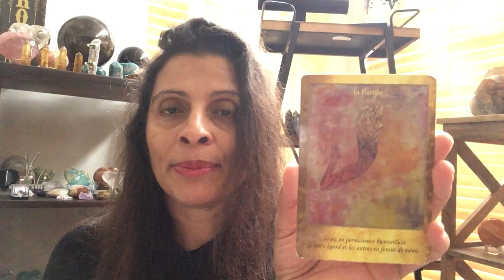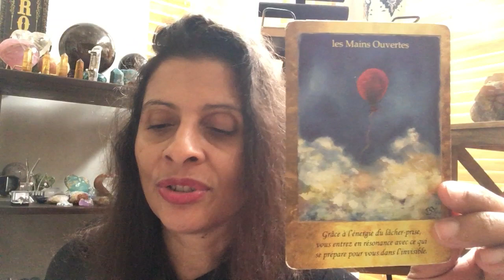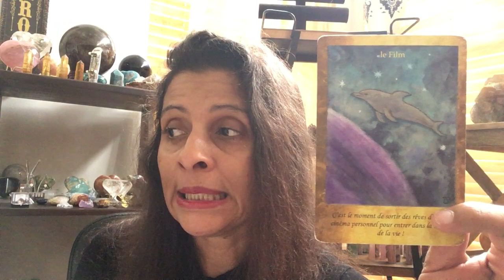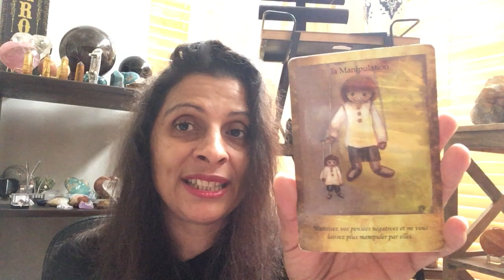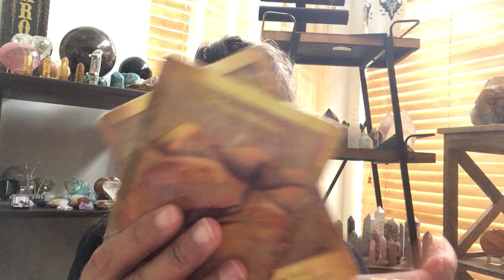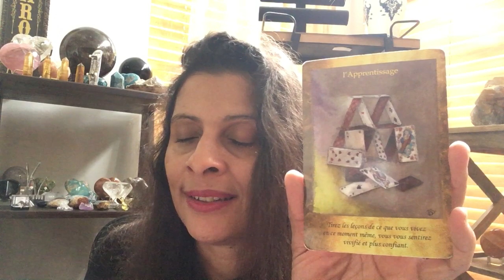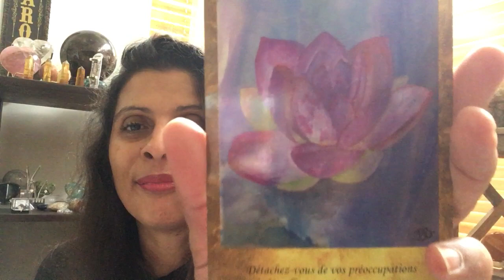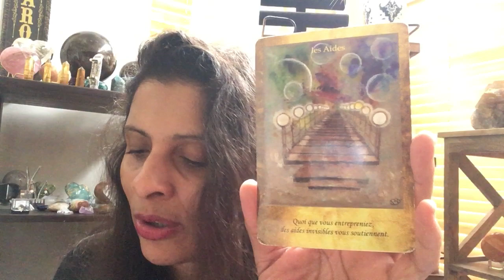L’Univers vous dit aujourd’hui 6 Janvier 2022 🙏🏾💕🙌🏾🥂🍀🌈😊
🙏🏾 Merci à ceux d'entre vous qui ont fait un don à mon PayPal, cela me va droit au cœur ❤️

Emy_Andrea_Creations

Le temps pour chaque signe:

Mes amis les ♑️: 2:54
Mes amis les ♒️: 5:10
Mes amis les ♓️: 7:38
Mes amis les ♈️: 9:48
Mes amis les ♉️: 12:43
Mes amis les ♊️: 15:22
Mes amis les ♋️: 18:11
Mes amis les ♌️: 21:15
Mes amis les ♍️: 23:35
Mes amis les ♎️: 26:30
Mes amis les ♏️: 29:06
Mes amis les ♐️: 32:18